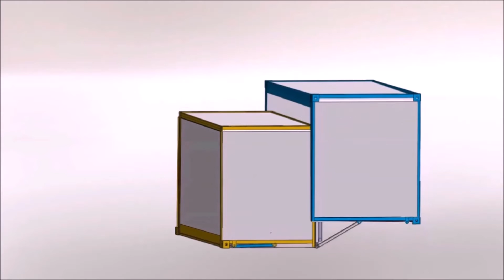wind turbine reparation unit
TRIVOL is intellectual property of DBV Research